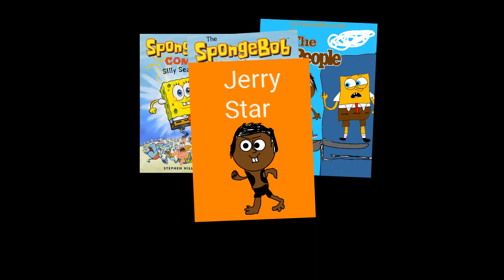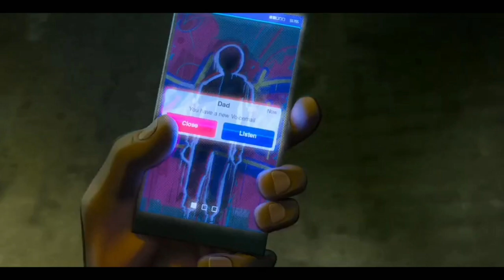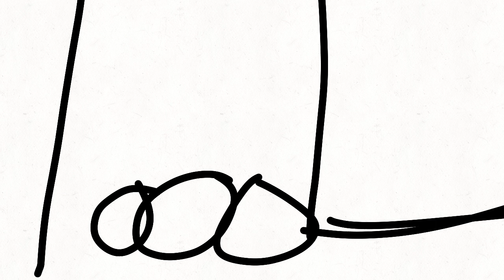The People dimensions of the show real Kelon Vincent to become human on the run